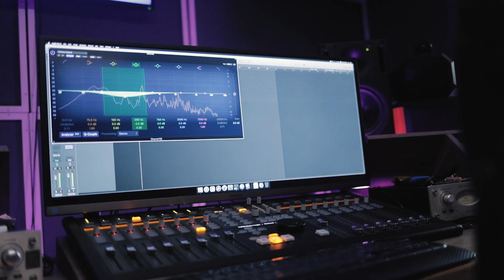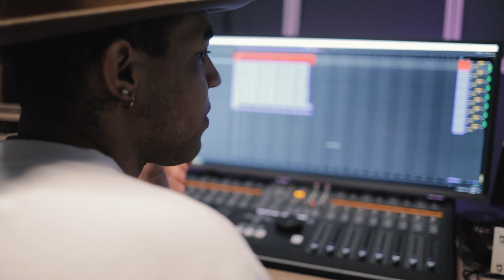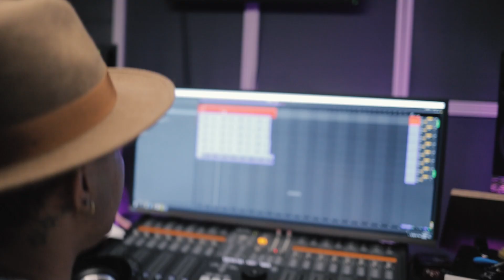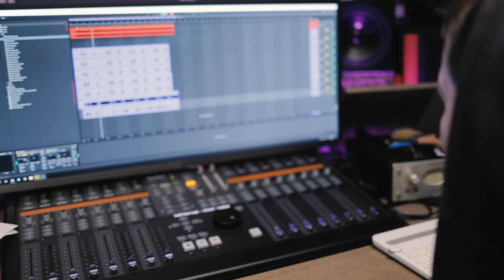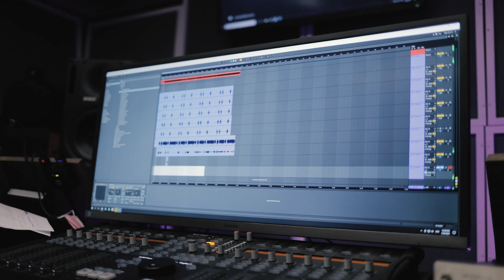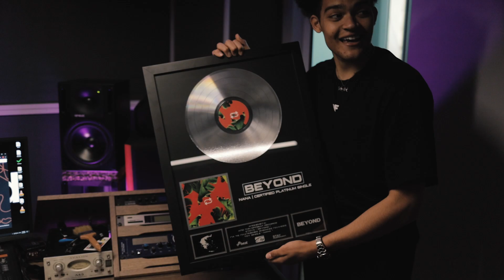Έγινα τράπερ και έφτιαξα δικό μου τραγούδι!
Hello παιδιά! Σήμερα θα επιχειρήσω να κάνω το πρώτο μου τραγούδι μαζί με τον bro μου Steve Onemanshow. Το τραγούδι λέγετε injured γιατί την ώρα που έκανα το τραγούδι ήμουν τραυματισμένος. (Τώρα είμαι καλά χεχεχ)
Hope you enjoyed and keep flying! 😎